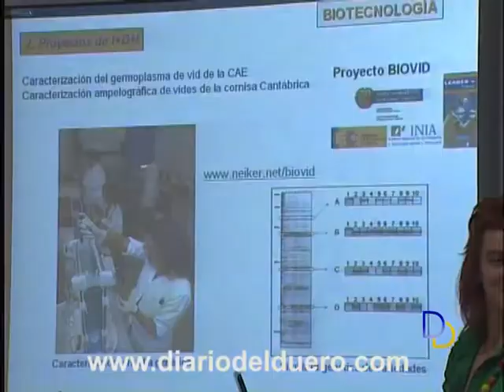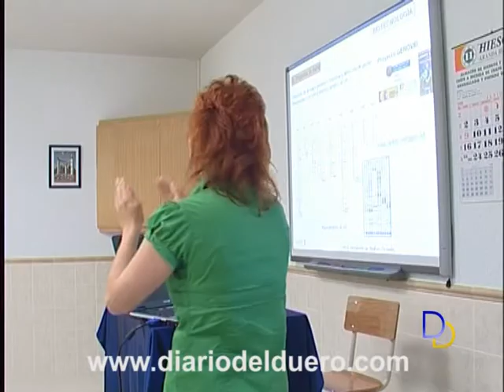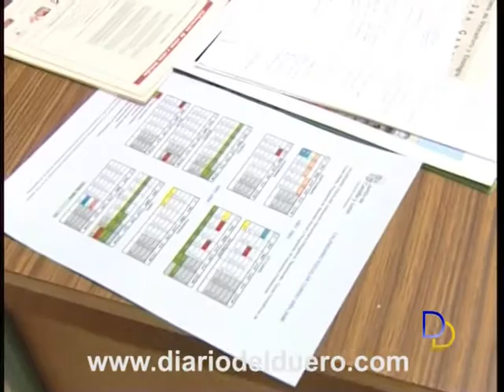reportaje san gabriel 1.mpg